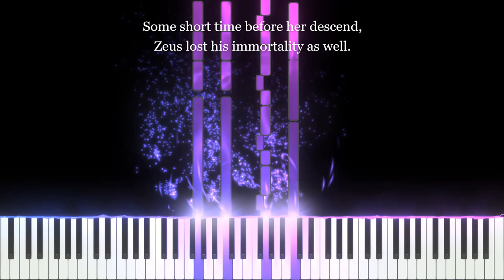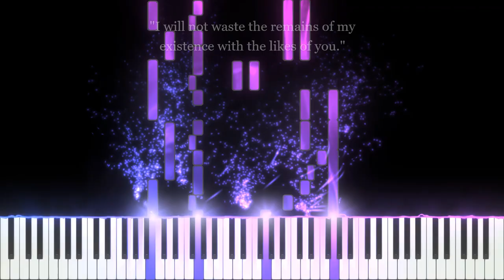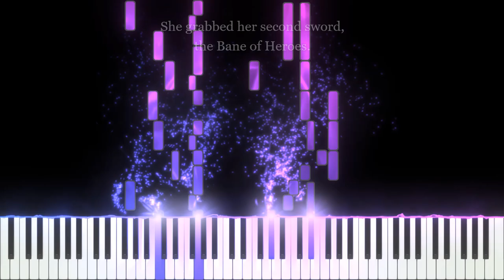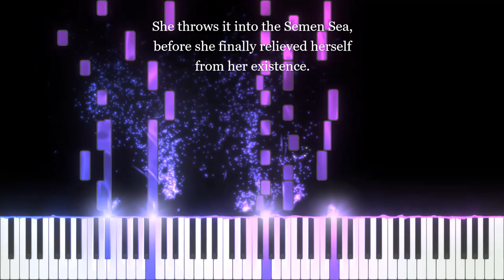Elysia's Sexual Encounter With Zeus [Piano Solo | SeeMusic | Dark]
Recently, the MusicalBasics Minecraft server launched.
My friends and I went absolutely crazy and we built a nation called 'Elysium'.
Since we couldn't just keep the game within the game, we soon planned to plan out an entire culture with mythology, prosa, poetry etc.

Though we're long banned already, outside of the server Elysium is still alive.

This is one of our myths (which we sadly couldn't build and reenact on the server, since we were banned to soon).

This piece is dedicated to my Twin Bro and Leni S., inspired by Samy (he often does video game-y music and I wanted to do some as well now), Bit (Without him creating the server, Elysian mythology would not be a thing. And without him banning me, me writing music to the mythology would not be a thing) and a piece which I hold very close to my heart.

Also, this is my submission to the Rubatissimo TACO Competition, which I've qualified myself for.

Whilst this audio file does not exactly lead the voices the way I intended it to and is sometimes a little foggy. I chose this though, since the sound is thicker and fuller.

A week from now, I will upload the sheet version.
There, we'll hear the Musescore piano soundfont, which isn't as thick but does represent my original idea a little better.

Hello!
Thanks!